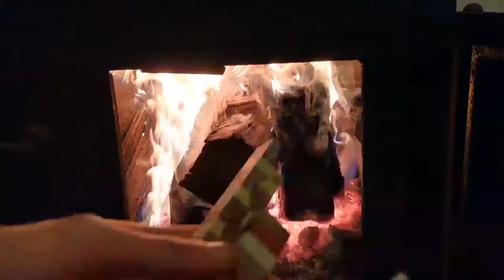Making My Most Complex Segmented Pen Yet!! Segmented Pen turning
MY BRAND NEW WEBSITE TO BUY PENS!!

I'm on Instagram now too!

In this video I make my most complex and difficult segmented pen for a friend of mine. this project includes various fine woodworking techniques including scroll saw work, general woodworking, and woodturning. it is interesting how such a small pen can take such an enumeration of time. I had many trials upon the way and had to restart once, but in the end, i was  very pleased with the result and I think that the recipient of the gift wasn't too disappointed either.

this pen was a part of a gift for the dodgiest person I know, the other part of the gift was a fancy inlaid pen box, link to that video, please watch it, it's a goodie.

the following is for keyword relevance or something, apparently it helps this video get more views. in theory. woodworking, woodturning, pen turning, segmented turning, segmented pen, fine woodworking, diy woodturning, lathe turning, lathe woodworking, penn state industries.